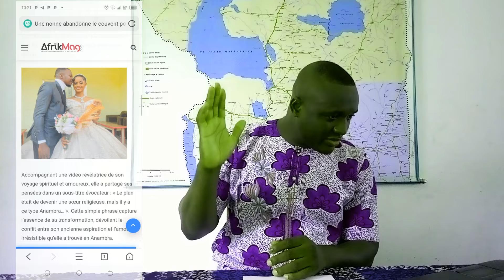Incroyable : Une Religieuse S'Est Mariée À L'Homme De Sa Vie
Une nonne a mis fin à ses engagements envers Dieu à cause d'un homme. Les détails, c'est dans cette vidéo...